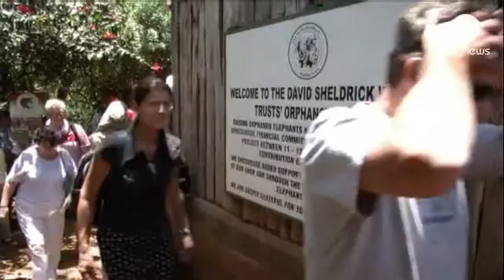Westgate: Kenia investiga los fallos de inteligencia e intenta reflotar el turismo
En Kenia, se invita a la población a colaborar en la investigación sobre el ataque al Westgate.

En Kenia, se invita a la población a colaborar en la investigación sobre el ataque al Westgate. El llamamiento ha sido lanzado por un grupo de parlamentarios que han visitado el centro comercial, asegurando que este martes lanzarán una investigación sobre los supuestos fallos de los servicios de inteligencia.

Mientras, el Gobierno intenta sacar a flote el turismo y no oculta su malestar con Washington.

El ministro del Interior, Joseph Lenku, ha señalado que la advertencia lanzada por Estados Unidos a sus ciudadanos que deseen viajar a Kenia "no está ayudando al esfuerzo colectivo contra el terrorismo global" y le ha pedido que la levante. "No podemos y no vamos a permitir a los terrorista aterrorizar a nuestra gente", ha señalado.

El Ejecutivo keniano ha intensificado las medidas de seguridad tras el ataque al centro comercial más lujoso de Nairobi. Sesenta y siete personas perdieron la vida. Treinta y nueve permanecen desaparecidas.

A pesar de las advertencias, los turistas continúan llegando.

"Estábamos preocupados antes de venir. Mucha gente nos llamó para ver si manteníamos el viaje, pero hasta ahora ha sido seguro. La mayoría de las veces hemos estado con gente de aquí, lo que creo que ayuda mucho", asegura Anne Plant, turista canadiense.

"Creo que nuestro mundo es un lugar peligroso hoy por hoy. Pasan cosas todo el tiempo. Westgate ocurrió el día antes de venir y mucha gente estaba preocupada. Nosotros no nos lo pensamos ni un momento", dice Ted Like, un turista de Florida.